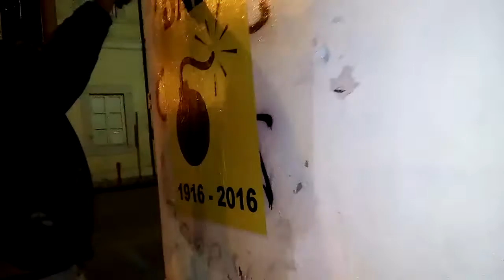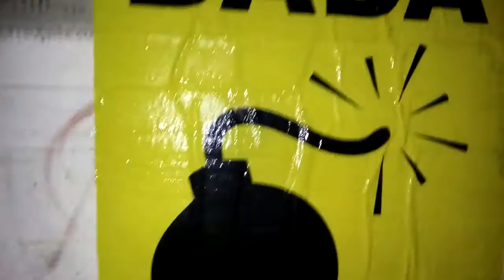DADA 100 anni 5 notte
il 5 febbraio del 1916 nasceva il movimento DADA. Almeno così dicono. 100 anni dopo, a Viareggio, si rende omaggio al Dadaismo con un'azione notturna antica ma ancora valida come il DADA.